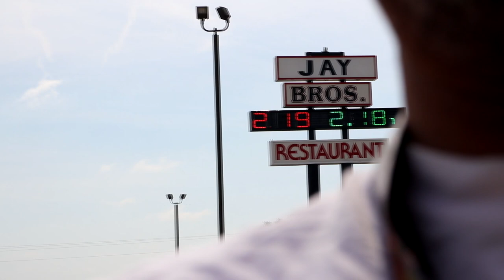Truckers Thoughts: On Truck Parking #4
Hey drivers you like the new intro and title? Well if is so let me in the comments below!!!
I doing my 34 at this mom and pops truck stop of of i80 in Nebraska.
It’s not much it’s not even on the ran gps . Here’s the info if you ever want to find a good place to park and to eat Indian food .
Jay Bros Truck Stop
74975 Rd 444
Overton, NE 68863

So while im here I thought I give my 2cents on how I feel about truck stops and oh I feel about the cavs win a couple days ago!!